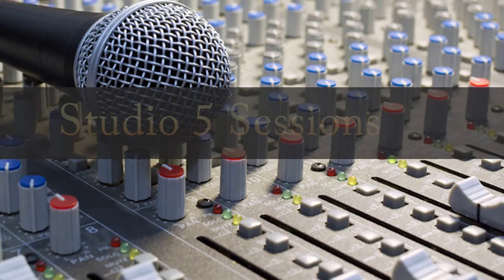Damien Escobar - LIVE performance at WJCT studios in Jacksonville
Two-time Emmy winner and violinist Damien Escobar performs Jan. 12 at WJCT studios in Jacksonville.